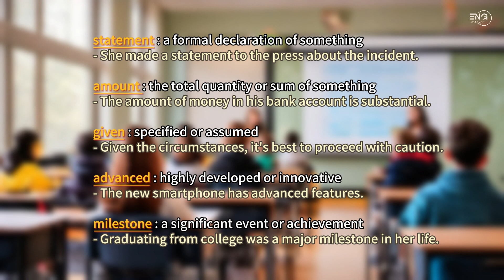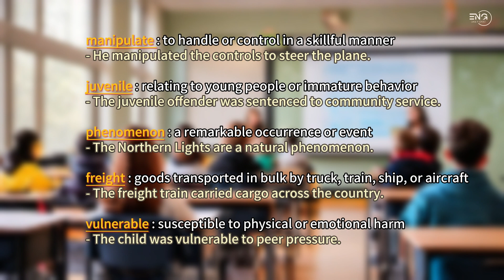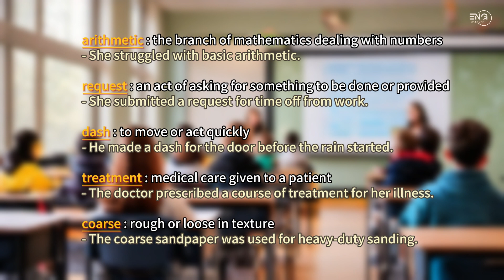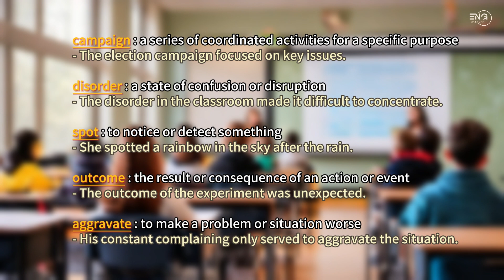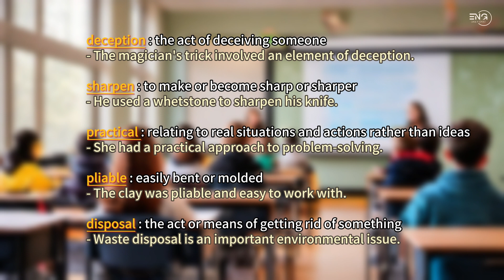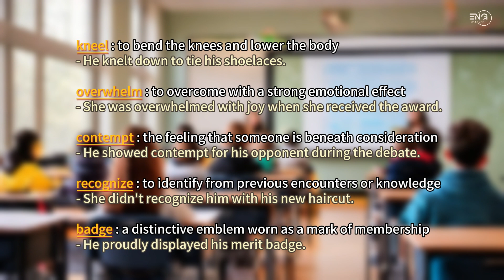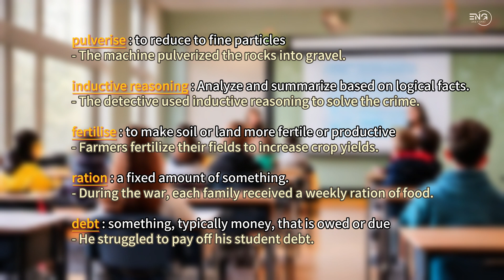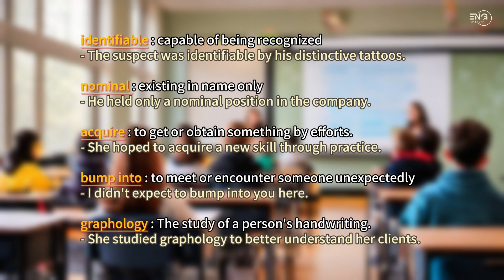Mastering IELTS Core Vocabulary | Lesson 13